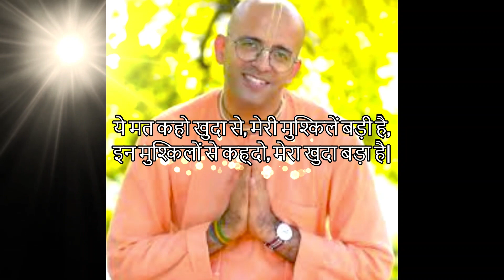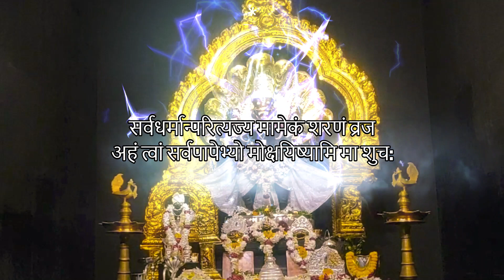harekrishna📿Mahamantra Chanting🌺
Hare Krishna
Bestest👍Chanting ever by HG Amogh🥰Lila Prabhu🌸
This is not just mantra...but it is a medicine to get peace as well as way to Krishna...every body must listen & Chant to get rid of all negativity in Life